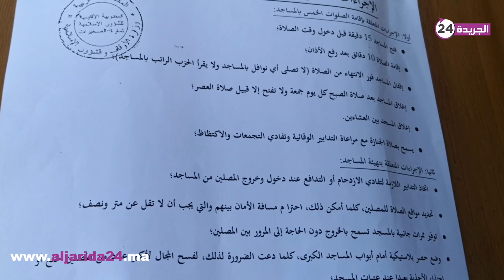تصريحات من أمام مسجد الزبير ابن العوام بصخيرات مباشرة بعد إنتهاء من صلاة الضهر